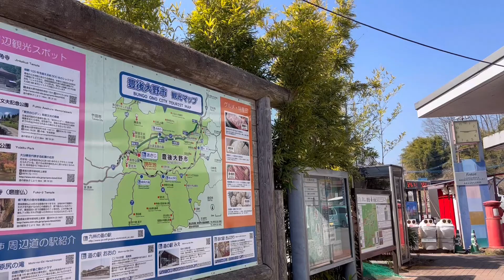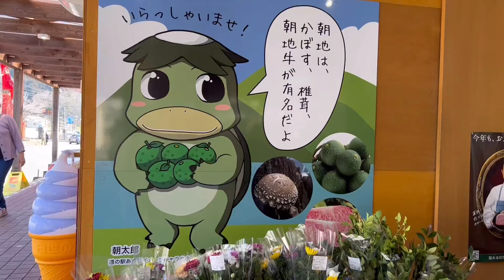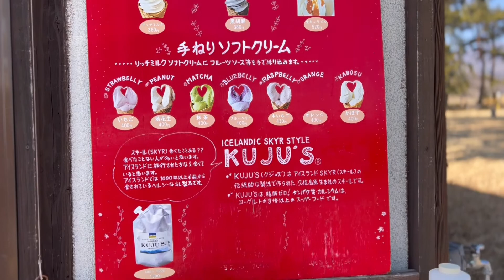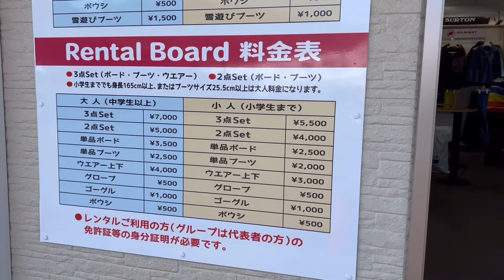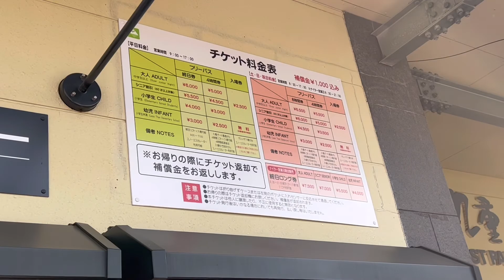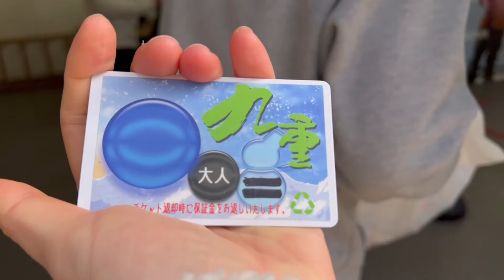[VLOG] 久住スキー場でスノーボードした。TRẢI NGHIỆM TRƯỢT TUYẾT TUYỆT VỜI Ở NHẬT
Nếu đang ở Nhật, hãy thử đừng ngại nhé anh em :)))